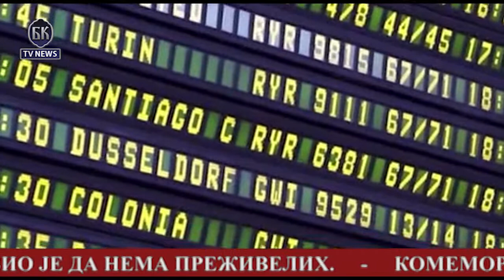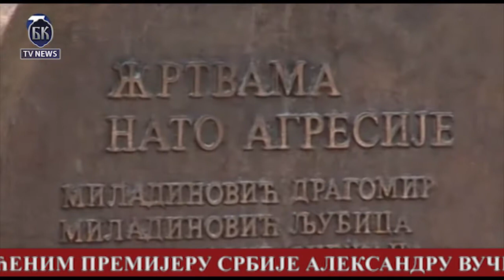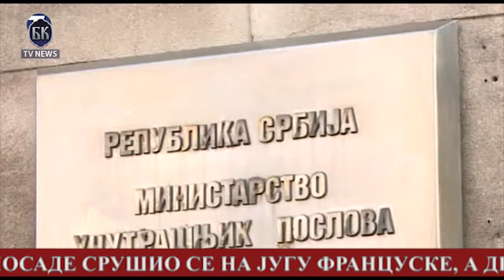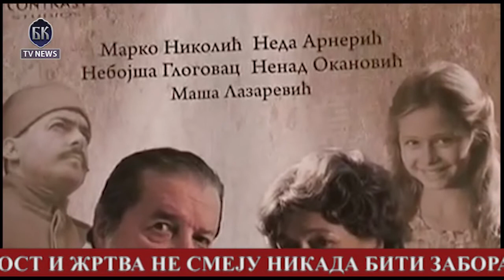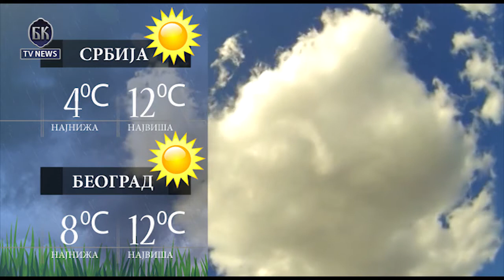VIDEO BKTVNews TELEFAKT 24 03 2015